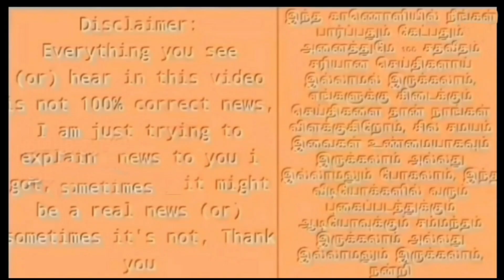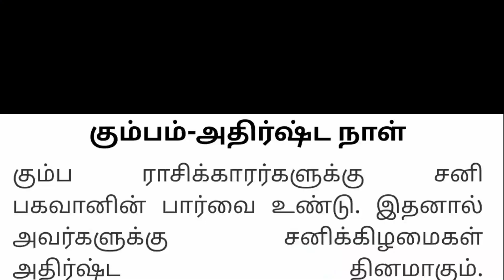IND vs NZ வெற்றி யாருக்கு? ஜோதிடர்களின் துல்லியமான கணிப்பு ! மிஸ்-ஏ ஆகாது | Astrologer Prediction